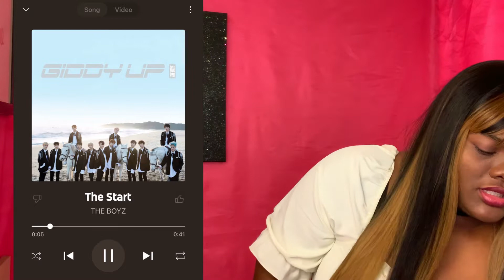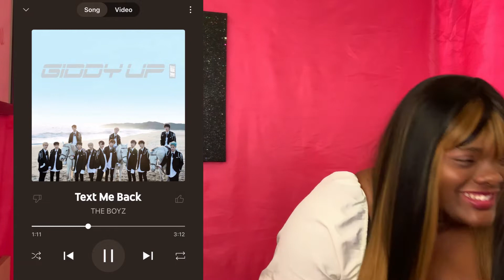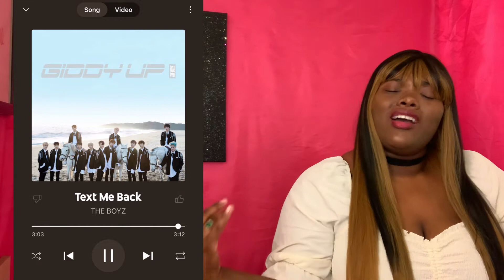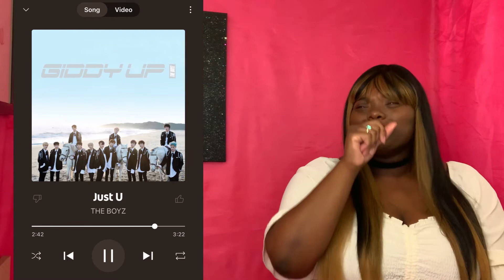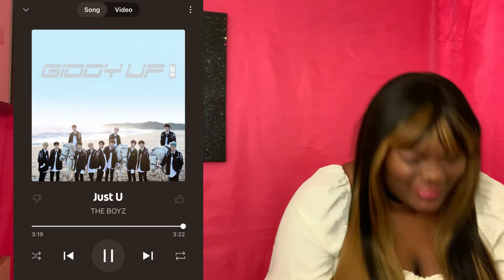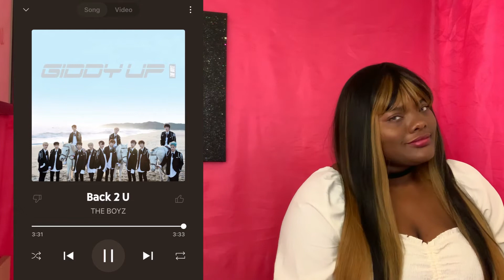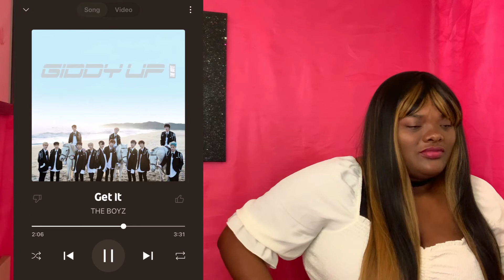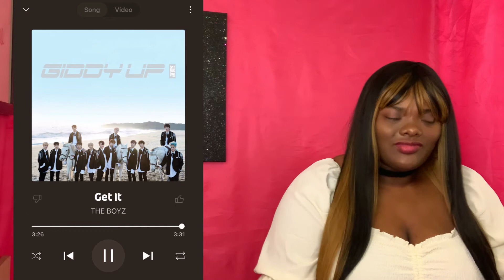THE BOYZ ‘THE START’ MINI ALBUM LISTEN PARTY // TBZ WEEK